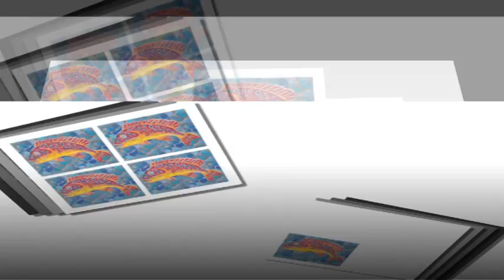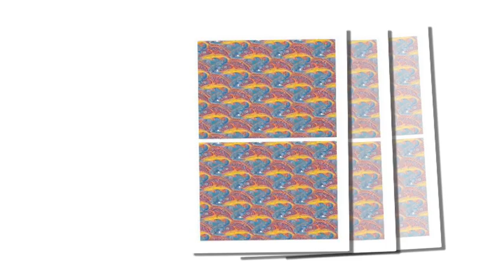Mosaic Fish Set 33 Download from icangetitonline.com